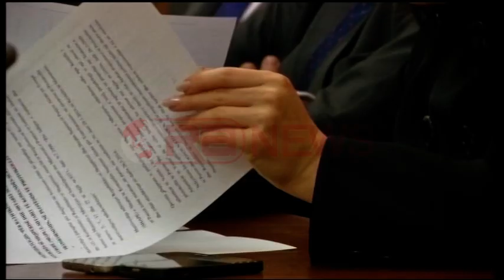Këshilli Mbikqyrës i BSH-së, Braçe: Të shkarkohen Milo e Kule - Ora News- Lajm i fundit-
Kreu i komisionit të Ekonomisë, Erion Brace u ka bërë thirrje Institucioneve të zgjidhin paligjshmërinë duke shkarkuar nga detyra anëtarët e Këshillit Mbikqyrës, Petraq Milo dhe Dhori Kule të cilët janë të angazhuar në forumet e PD.
Braçe tha sot në komision, ku po diskutohet mbi proçedurat për zëvendësimin e anëtarëve të Këshillit, se administrata ka tejkaluar cdo afat për të propozuar emrat për Këshillin Mbikqyrës, ndërsa i kërkoi sekretarit të Kuvendit të marrë përgjegjësitë për këtë cështje dhe të nisin seancat dëgjimore për 15 kandidatët për anëtarë të Këshillit Mbikqyrës.
Ndërkaq Komisioni i Ekonomisë ka miratuar edhe shkarkimin e Adrian Civicit si anëtar i KM të Bnakës, i cili dha dorëheqjen 3 muaj më parë.